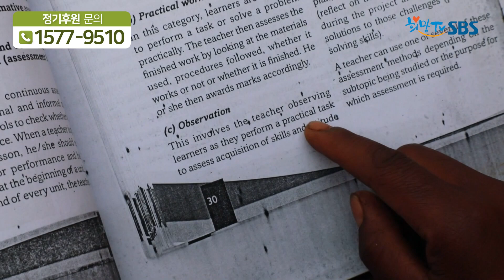[희망TV SBS] 13년 후원의 결실, 이제는 저도 아이들을 돕고 싶어요!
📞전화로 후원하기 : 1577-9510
📍 전세계 모든 아이들에게 희망을 전해주세요.

"선생님이 되면 저처럼 형편이 어려운 아이들을 돕고 싶어요"

13년째, 자신을  후원해준 한국인 모녀의 도움으로
학교에 다닐 수 있게된 라셸

자신이 후원을 받아 새 삶을 꿈꾸게 되었듯이
앞으로는 도움이 필요한 아이들에게 새 삶을 선물하고 싶습니다.